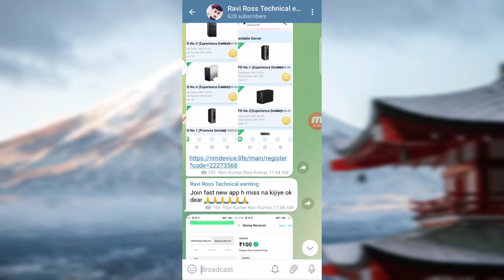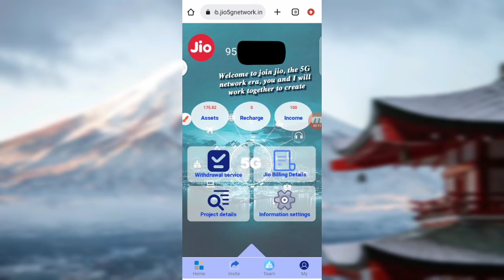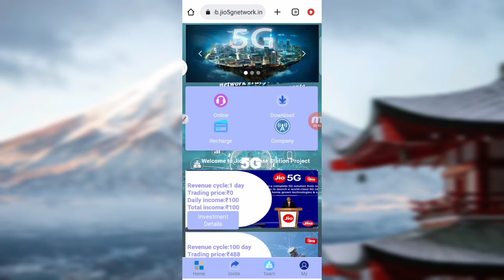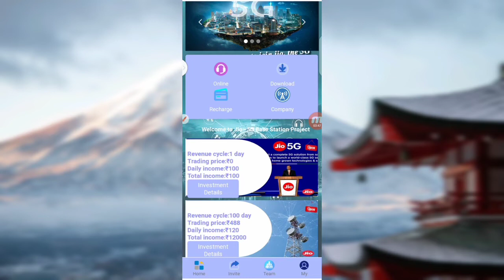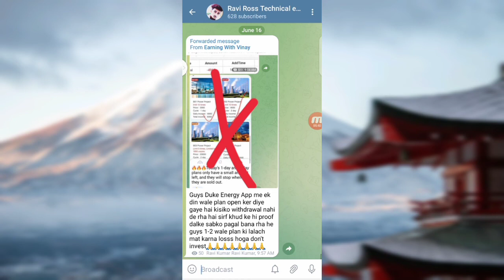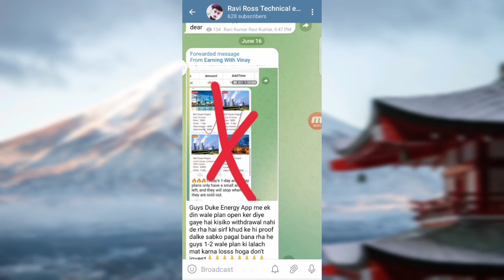Jio 5g App ओर Retsetter App से पैसा मिलेगा या नहीं//Invest करें या नहीं जानलो//Withdraw Problem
Dosto jio 5g aor Retsetter app me koyi bhi ab paisa mat lagana ye dono application bhaag chuke h aor aapka withdrowl milega ya nahi vo mene aapko video me sab kuch bta hi diya h ok dear 🙏

Retsetter app withdrowl problem
Jio 5g app kab tak aor chlega
Jio 5g app se paisa milega ya nhi
Jio 5g app real or fake
jio 5g app kya jankari
jio 5g app investment kare ya nahi
jio 5g ki details in Hindi
jio 5g se withdraw milega ki nahi
Retsetter app real or fake
Retsetter app open problem
Retsetter app ki details today

.धन्यवाद.